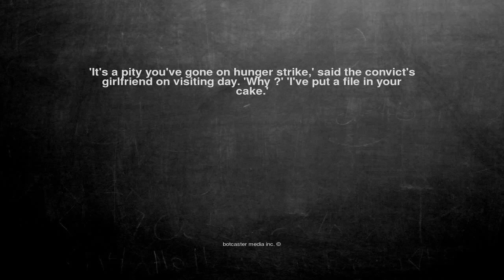Ok, here is the joke. 'It's a pity you've gone on hunger strik...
'It's a pity you've gone on hunger strike,' said the convict's girlfriend on visiting day. 'Why ?' 'I've put a file in your cake.'